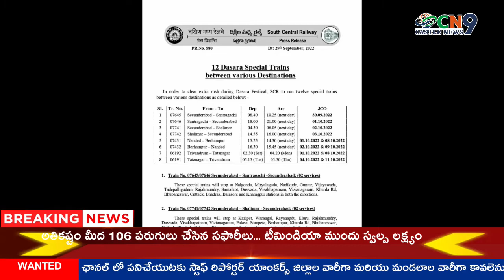దసరా ప్రయాణికులకు గుడ్ న్యూస్.. ప్రత్యేక రైళ్లు నడుపుతున్న దక్షిణమధ్య రైల్వేCN9